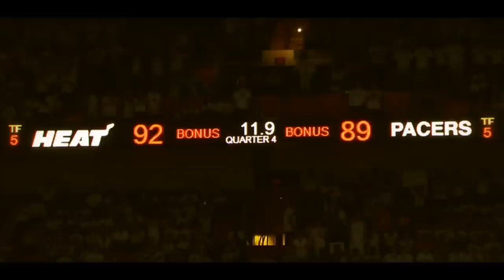Paul George - Rise And Shine - Ft J Cole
Song is J Cole - Rise and shine

Daun Productions /  aka Chicagobulls7733